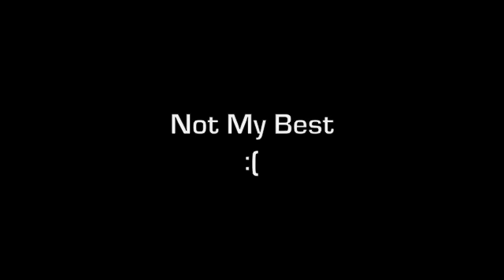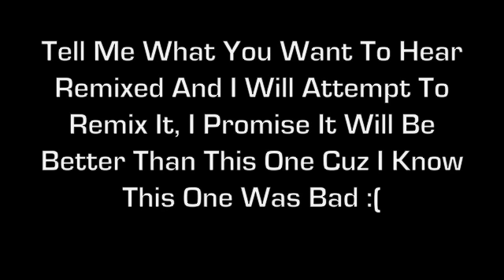Kenny Rogers Song (Remixed By Layne Mouch)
I thought this would be a great way to start off the new MalitiaArmy horror collection that will be filled with a bunch of different horror sound effects that would be great for anybody who needs some sound effects of that nature.